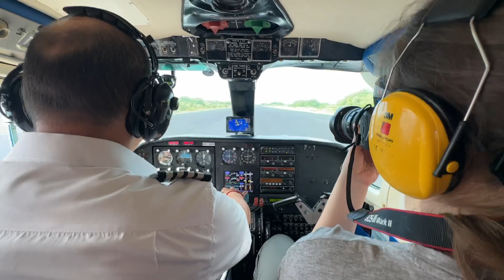Galapagos take off